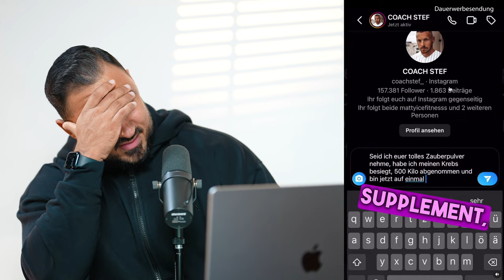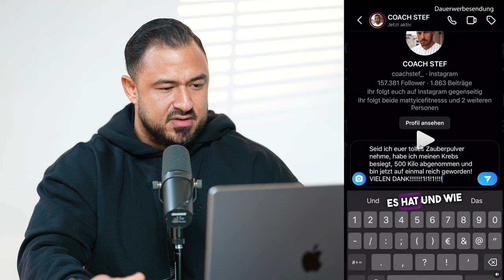Das dürfen Influencer nicht sagen! ￼